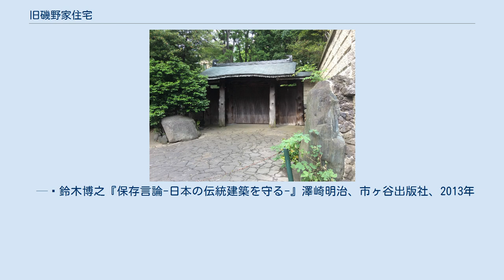旧磯野家住宅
旧磯野家住宅の表門 （2015年5月16日撮影） 旧磯野家住宅（きゅういそのけじゅうたく）は、東京都文京区小石川に所在する歴史的建造物（民家）。
重要文化財に指定されている。
 茗荷谷駅から春日通りを渡った数分の所に、実業家で政治家の磯野敬（いそのけい）によって建てられた近代和風の住宅である。
主屋は1909年（明治42年）に着工し、1912年（大正元年）に竣工した。
明治末期から大正初期にかけての和風建築の粋を凝らし、材料・意匠・技法において伝統的な木造建築の技術と、明治以降の大工技術を見ることができる。
現在の所有者はホテルニューオータニの創業者大谷米太郎の子孫が運営する公益財団法人大谷美術館である。
 主屋の屋根と外壁に銅板が張りめぐらされている外観から「銅（あかがね）御殿」とも呼ばれている。
施主の磯野敬は、千葉県夷隅出身の元衆議院議員で、「山林王」と渾名された人物であった。
建築に際して、磯野は若いながらも優れた棟梁であった北見米造を自ら選び、その下に100名超の優れた職人を集めて作業に当たらせた。
磯野が大工側に要望した条件は、寺院風で、地震に強く、耐火性のある住宅を建てることという3点のみであり、建築費用や工事工期には制限を設けなかった。
そのため、室内の天井、欄間、建具、棚等の造作には、木曽の檜、屋久島の杉、御蔵島の桑等、国内の吟味された木材が、ガラスには当時最高級とされたベルギーからの輸入品が用いられるなど厳選された建築材料が揃えられ、それらをもとに名人技の職人により建てられたが故に、後の関東大震災や太平洋戦争といった戦災の被害が及ぶこともなく、現在も竣工当時のままの姿を保っている。
 住宅はその後、新潟の石油王・中野貫一が譲り受け、さらに戦後、大谷米太郎の子・大谷哲平の所有を経て大谷美術館に移管された。
 主屋は敷地北寄りに建つ。
木造一部3階建、銅板葺きで、外壁にも銅板を張りめぐらしている。
平面はL字形を呈し、書院棟、応接棟、旧台所棟、北棟の4部分からなる。
ただし、これら4部分は相互に接続しており、建物の棟数としては1棟である（主屋の玄関は南西に面しているが、以下の解説では便宜上、玄関の面している側を「西」として記述する）。
書院棟は東西棟の入母屋造、平屋建、銅板葺で、西端に玄関を設ける。
玄関の南に8畳、その東に8畳の仏間を設ける。
仏間の東には畳廊下を挟んで12畳、12畳、12畳半の室が一列に並ぶ。
東端の12畳半は床（とこ）、棚、付書院を設けた座敷である。
書院棟の北側から東側にかけて畳廊下と濡縁をめぐらし、南側には板廊下をめぐらす。
書院棟西端の北側に接して矩折（かねおり）に南北棟、入母屋造、3階建、銅板葺の応接棟が建つ。
前述の玄関の北には内玄関と階段室があり、その北に8畳を設ける。
応接棟の2階は12.5畳、3階は10畳の座敷とする。
応接棟の北に接して南北棟、入母屋造、平屋建、銅板葺の旧台所棟があり、さらに北に接して東西棟、切妻造、平屋建、鉄板葺の北棟がある。
 表門は、1913年（大正2年）に竣工、主屋に劣らず金に糸目を付けず趣向を凝らした門である。
四脚門の柱は尾州檜の太い丸太を使い、屋根は美しい曲線を描き、垂木の構造も独特である。
門は、7cmもの厚みを持つ楠木の一枚板で作られている。
 大谷家はこの住宅の保存と維持継承を考え、愛着を持って丁寧に使いながら、保存のために技術的に万全を期した。
都心の中で、隣接地でのマンション建設等、周辺環境が大きく変わって行く中でもこの建物を守りたいと考えた。
そして、建物自体も銅御殿と言われるようにユニークな建物であったこと、技術的、意匠的にもしっかり造られていることなどが今日に生かされている。
 保存にかかわった鈴木博之は以下のように述べている。
 都心での文化財のあり方、文化財を保存する人の負担と、その文化財から恩恵を請ける人、どうコントロールすればよいか。
この住宅保存の成功例から、都心部の建物だけではなく、地方にも明治末から昭和初期にかけての立派な建物が残っている、今後、文化財のあり方も含め十分に検討していかなければならない大きな課題である。
 — 鈴木博之『保存言論-日本の伝統建築を守る-』澤崎明治、市ヶ谷出版社、2013年